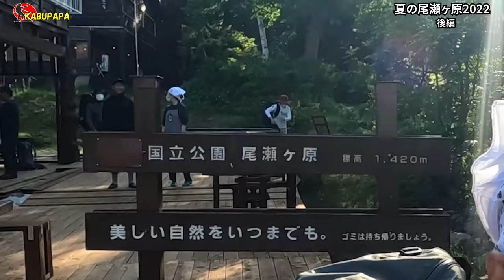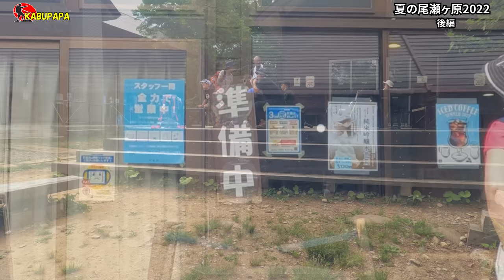4K映像✴︎ 夏の尾瀬【尾瀬ヶ原 アヤメ平2022】後編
概要
2022年7月9日 尾瀬ヶ原ワタスゲ

(7/9)
6時35分 鳩待峠
7時10分 アヤメ平へ向かう
8時30分 横田代
9時15分 中原山 1,968m
9時30分 アヤメ平
10時24分 富士見田代分岐
10時54分 土場
12時15分 龍宮十字路
12時20分 龍宮小屋
12時55分 尾瀬小屋
19時10分 夕食後散歩

(7/10)
6時40分 尾瀬小屋出発
7時18分 東電小屋
7時35分 ヨッピ吊り橋
8時20分 牛首
9時00分 山の鼻
10時15分 鳩待峠に戻る

12日 13日で
かほちゃんが尾瀬にきてたみたいね😄

Panasonic DC-GH5
DJI OM4
INKEE FALCON

ー－－－ワード－－－ー－－
終尾の巨人
ジラーチ
神田明神
リトグリ
つのドリル
ノイシュ
グランデフェス
デザインあneo
Mステ
北條史也
オノノクス
なちゅめ
デカイ侍
スパイ教室
水着ミリン
フワちゃん
ストグラム
音楽の日
キングダム
西荻窪駅
MELODY
フェデ